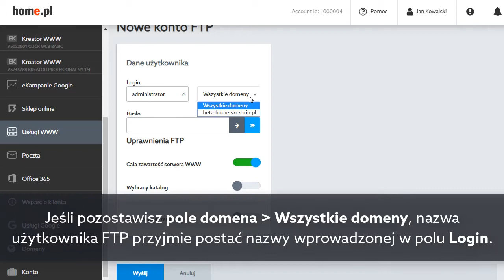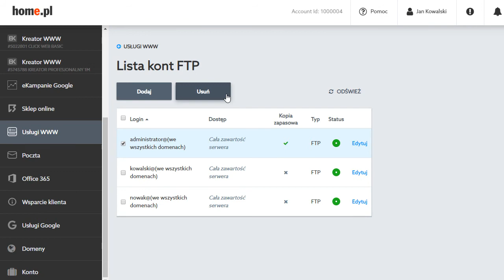Nowy użytkownik serwera FTP - jak dodać konto FTP?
Po zarejestrowaniu usługi hostingu internetowego otrzymasz dostęp do jego zawartości, serwera FTP. Możesz tworzyć wiele kont dla nowych użytkowników, przydzielając im zasoby, którymi będą zarządzali na serwerze.

Przeczytaj więcej, szczegółową instrukcję krok po kroku, jak tworzyć nowe konta FTP na serwerze w home.pl: